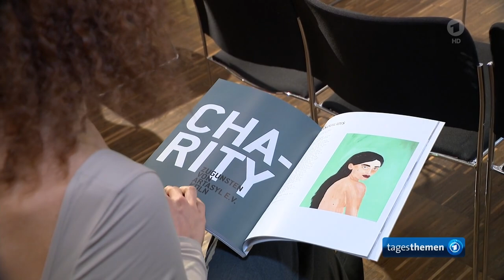A(u)ktion: Weiblicher Akt, in die Ausstellung geschmuggelt und für wohltätigen Zweck versteigert.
In die Bundeskunsthalle Bonn geschmuggelter weiblicher Akt mit "Blick über die Schulter".
Anlässlich der Kunstausstellung, wurde das Bild zum Abschluss für wohltätigen Zweck versteigert.
Hier bekommt der erweiterte Kunstbegriff von Beuys, der die Aktion in das Zentrum des Geschehens stellte, besondere Bedeutung.

Gut angelegtes Geld, denn es könnte als weiblicher Banksy gewertet werden, was wesentlich von künftigen Aktionen abhängt ...

Zumindest hat diese Geschichte die Kunstwelt aufhorchen lassen und vielleicht auch in Bewegung gebracht.